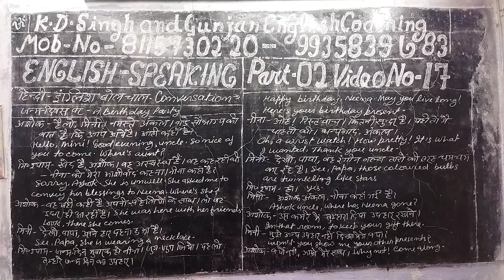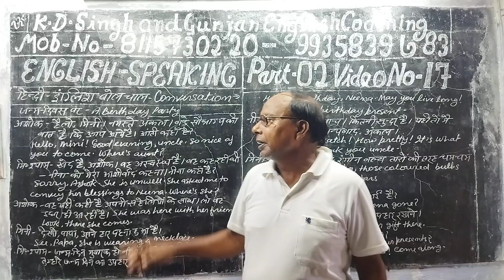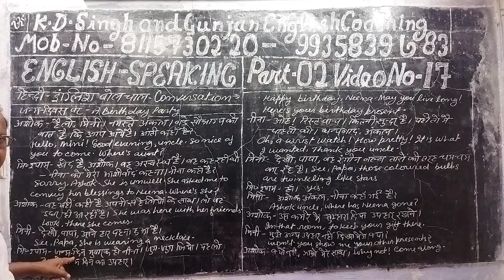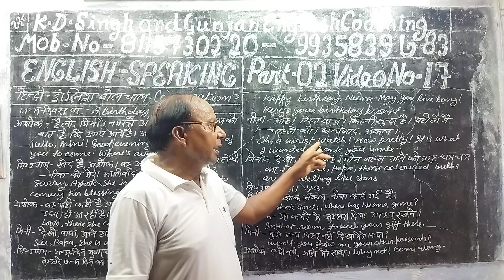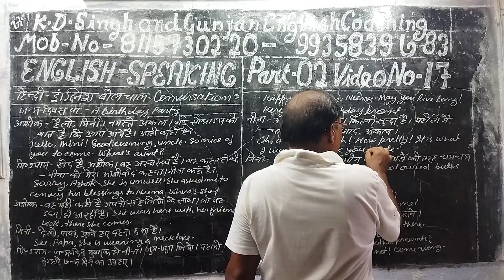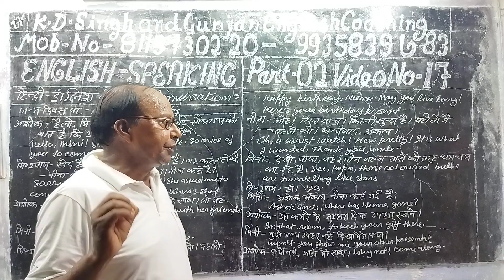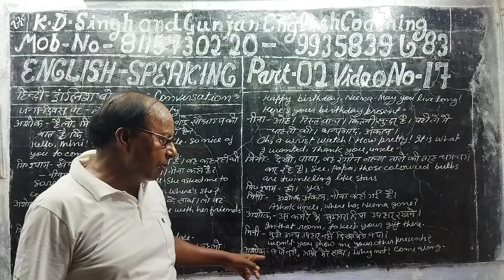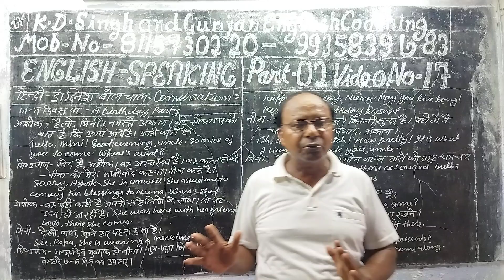English Speaking part 02Video no.17.Talking among father and daughter and host. in a birthday party